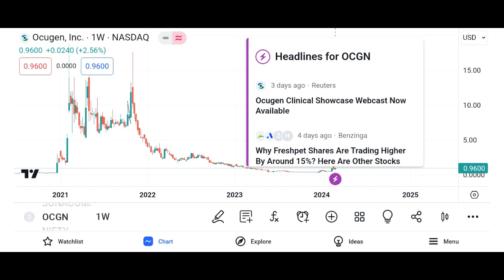OCGN Stock Ocugen Stock OCGN STOCK PREDICTIONS! OCGN STOCK Analysis ocgn stock news today $ocgn